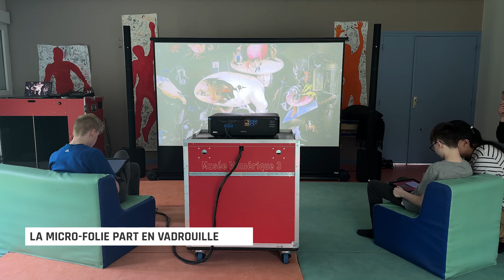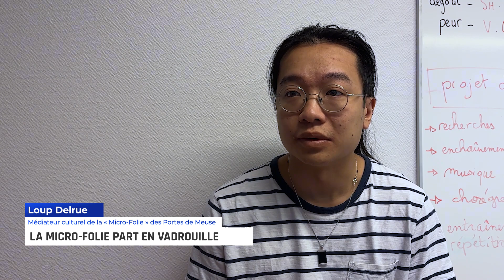La Micro-Folie part en vadrouille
Depuis le début de l’année, la Micro-Folie des Portes de Meuse, se rend tous les quinze jours, à l’Institut Thérapeutiques, Éducatifs et Pédagogiques de Montplonne pour proposer des ateliers culturels aux jeunes du foyer, mais pas seulement.